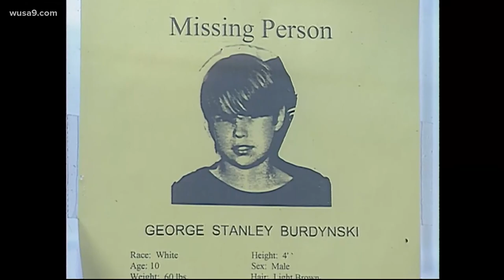Women are bigger fans of true crime than men, study says | Pass the Mic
Reese passes the mic to Elena Torres and Kasha Patel to discuss why women seem to love true crime.